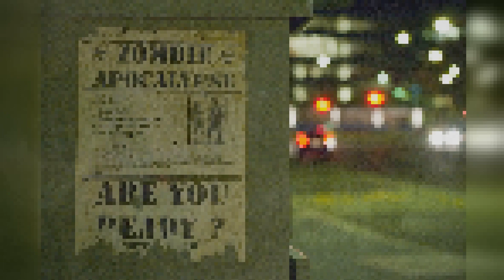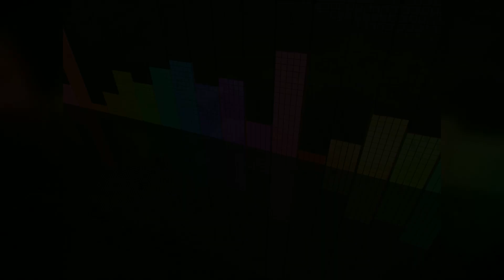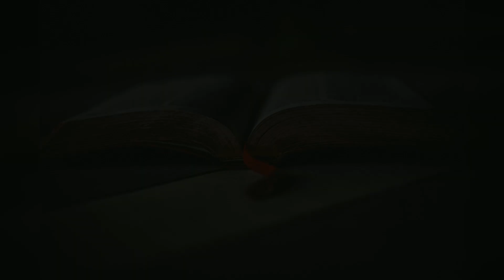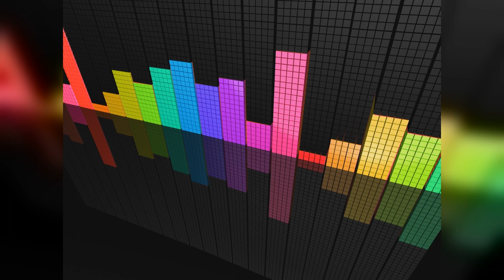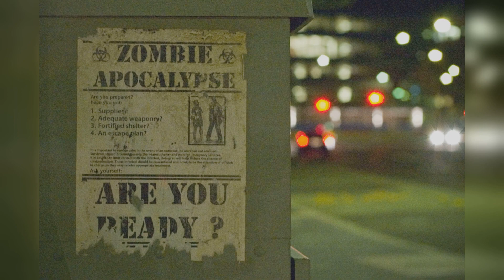《高手下山，我有九个无敌师父！》 第755章 一巴掌扇飞公主！ 至 第813章 破妄之眼的新主人！